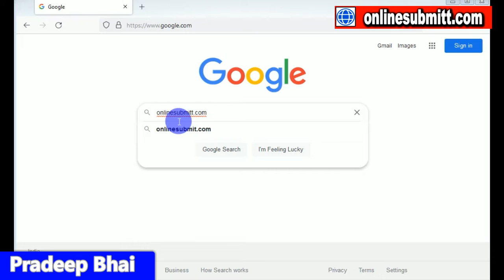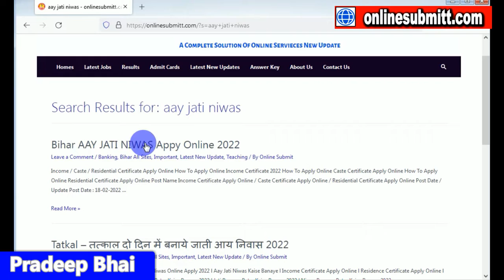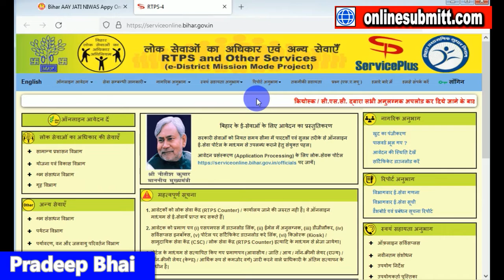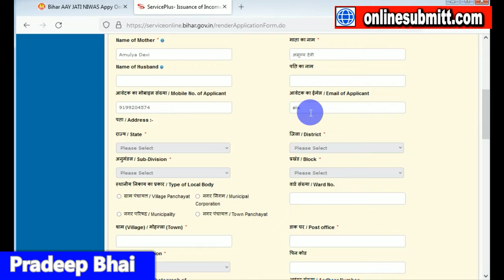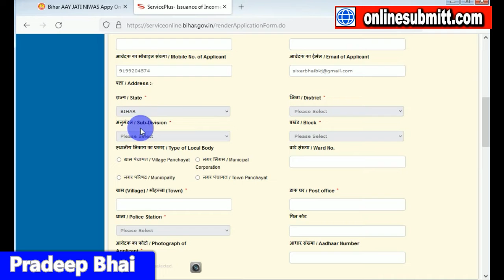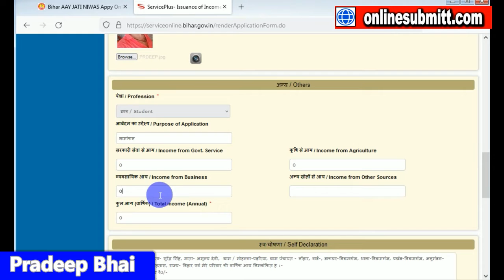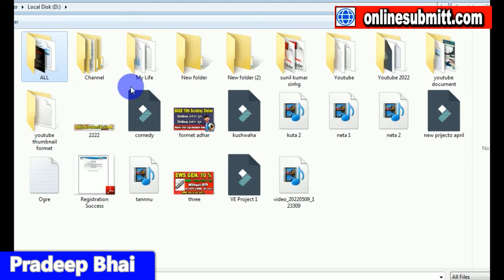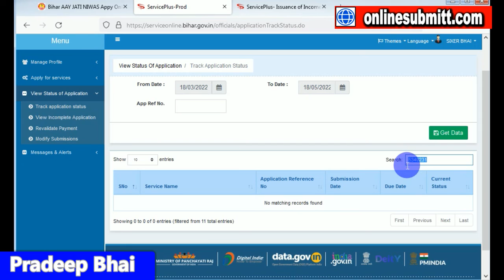Income_Caste_Residence_Certificate - नए तरीके से बनेगा जाती आय निवास वो भी तीन दिन में बनाये l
✔✔ Hello Friends Mai Pradeep Swagat Karta Hu Hamare OR
Apke Youtube Channel Online_Submit Me ✔✔

✔✔ Video Official Website  - वेबसाइट पर जाने के लिए गूगल ( Google ) पर
( Search )  सर्च करे - onlinesubmitt .com

✔✔ Video Name - Aay Jati Niwas Kaise Banaye Bihar
✔✔ Video Editing - Pradeep Bhai
✔✔ Video Quality - 140P, 240P, 360P, 480P, 720P, 1080P

✔ ✔  Original Tags Top 10
income caste residence certificate apply online form 2022
aay jati niwas online apply form 2022 full process
jati aay niwas kaise banaye jate hai
niwas praman patra kaise banaye jata hai
income caste residence certificate online process
jati aay niwas kaise banate hai
aay jati niwas kaise banate hai bihar
bihar me jati aay niwas online karke kaise banate hai
bihar me jati aay niwas online form 2022 full process

Bihar_Jati_Aay_Niwas_Online_Apply_Bihar_2022-23

1.bihar me naye tarike se banega jati aay jati niwas
2.bihar me naye tarike se banega aay jati niwas bihar
3.bihar me naye tarike se banega niwas aay jati bihar
4.bihar me banaye tin din me jati aay niwas bihar
5.bihar me do din me banaye jati aay niwas
6.jati aay niwas online kaise banaye
7.jati aay niwas download kaise kare full process
8.jati aay niwas verification kaise kare
9.jati aay niwas bihar me kaise banaye
10.aay jati niwas tatkal kaise banaye bihar
11.bihar me aay jati niwas kaise banaye
12.bihar me aay kaise banaye
13.bihar me jati kaise banaye
14.bihar me niwas kaise banaye
15.how to apply online aay jati niwas
16.how to apply online income caste residence bihar
17.how to download jati aay niwas bihar
18.how to download aay jati niwas bihar
19.bihar me ek din me aay jati niwas banaye
20.bihar me panch din me aay jati niwas banaye
Income_Caste_Residence_Certificate - नए तरीके से बनेगा जाती आय निवास वो भी तीन दिन में बनाये

All credit for copyright materiel